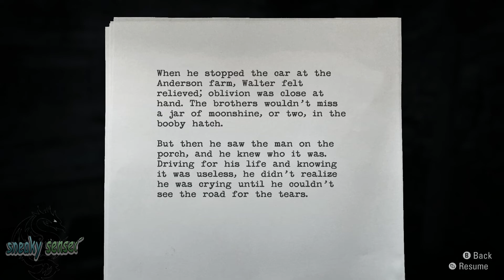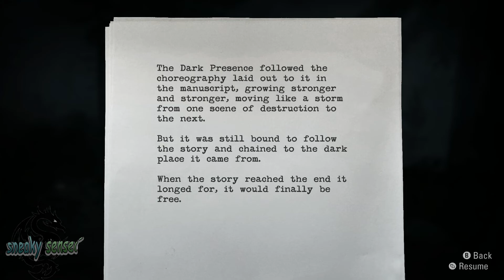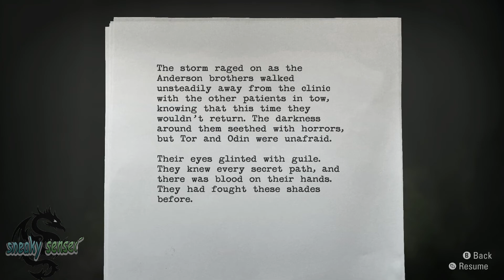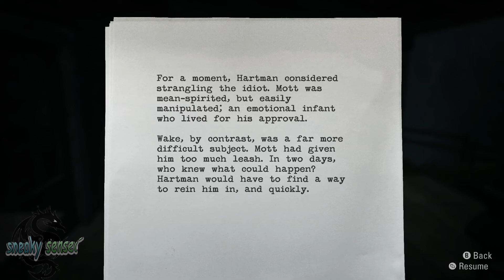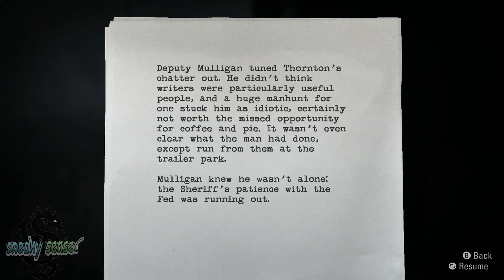((XboxOne)) WELL THIS WAS UNPRE DICTED➡️🎮 ➡️ Letplay ➡️🎮 ➡️ Alanwakeremastered #13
Honestly I Didn't see this coming

Knowing I have played this in pass so year My bad
LoveYa

From Sensei